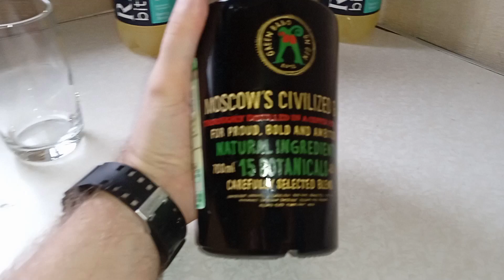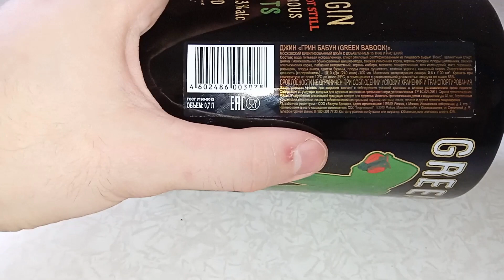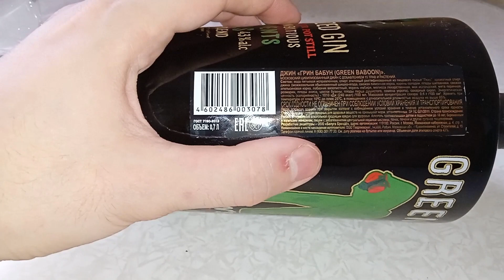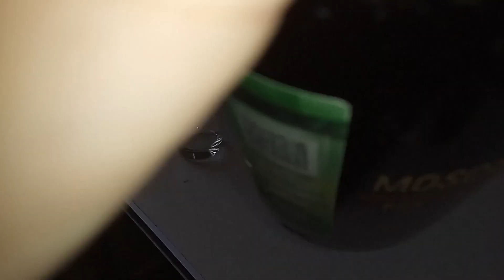ДЖИН GREEN BABOON ( И ШВЕПС RICH BITTER - Дегустация и мнение )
Джин (англ. gin) — крепкий алкогольный напиток крепостью не менее 37,5 %. Изготавливается путём перегонки зернового спирта с добавлением растительных пряностей, обычно это можжевеловая ягода, кориандр, корень дудника (ангелика), корень ириса (фиалковый корень), миндаль и другие, которые придают джину его характерный вкус. Вкус обычного джина очень сухой, и поэтому джин не всегда употребляется в чистом виде.